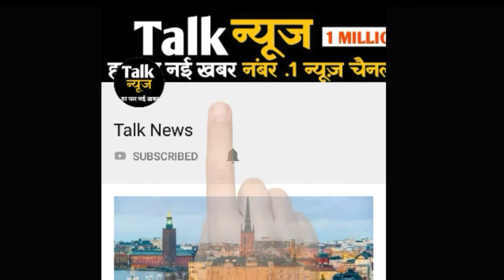रजिस्टर में चौकाने वाली बातो से बुराड़ी हत्याकांड में आया नया मोड़